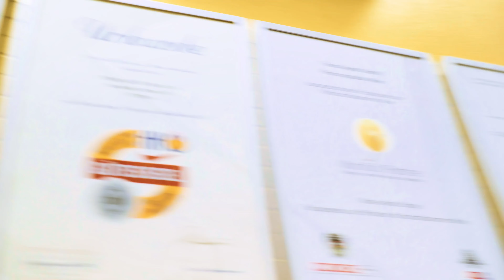✨ REUNION - Marc´s treue Stammkundin✨ |💉 Marc's Piercing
Bodymodifikation künstlerisch.

Rechte daran.